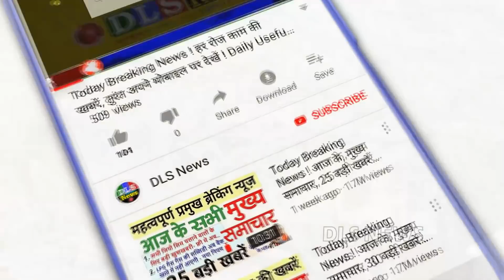2050 में महाप्रलय का दावा ! देखिए गलती से लीक हुई UN रिपोर्ट से सनसनी, दुनिया का अंत NEWS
2050

2050 में महाप्रलय का दावा ! देखिए गलती से लीक हुई UN रिपोर्ट से सनसनी, दुनिया का अंत NEWS

यूनाइटेड नेशन (United Nation) के क्लाइमेट चेंज (Climate change) पर रिसर्च करने वाले इंटरगवर्नमेंटल पैनल(InterGovernmental Panel) की रिपोर्ट गलती से लीक हो गई. इस रिपोर्ट में दावा किया गया है कि अभी तो बुरा समय आया ही नहीं है. ये 2050 में आएगा जब भूख और भीषण गर्मी (Heat Wave) की वजह से धरती से करोड़ों लोग मौत के मुंह में समा जाएंगे.